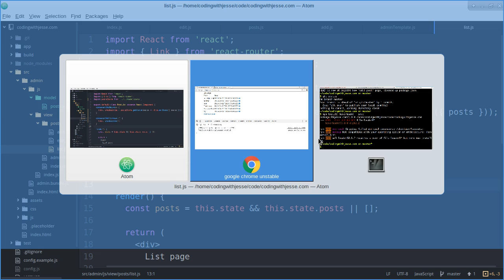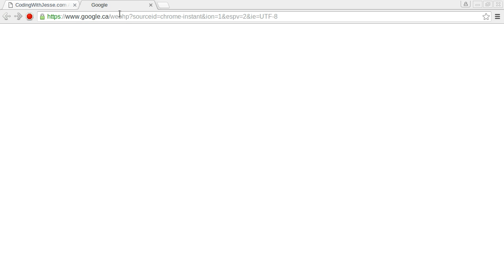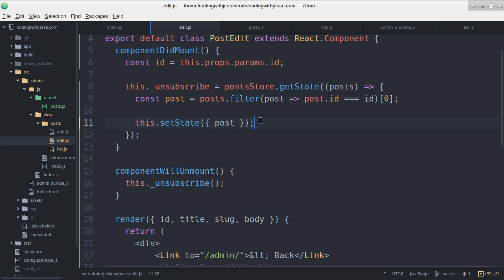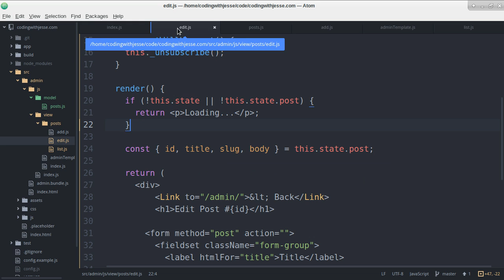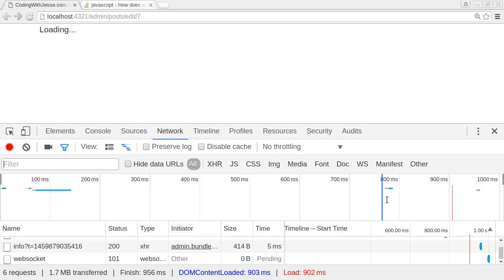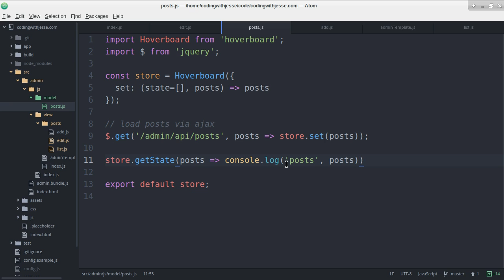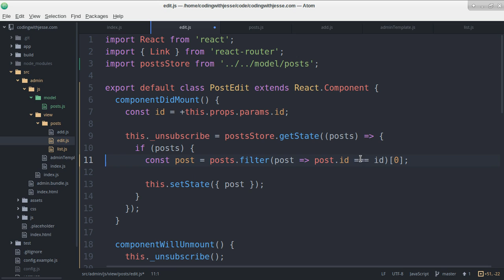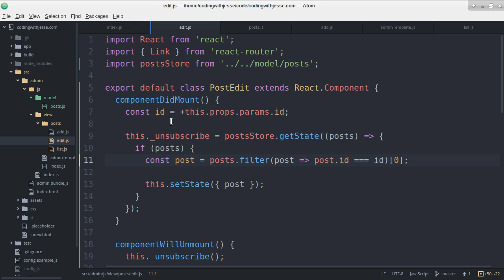Values in React Edit Form - #24 - CodingWithJesse.com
I work to finish up inserting values into the post edit form using React, and spend some time debugging an issue with filtering my posts by id.